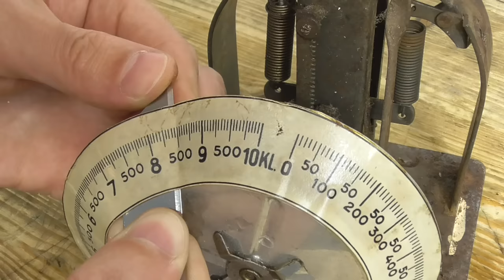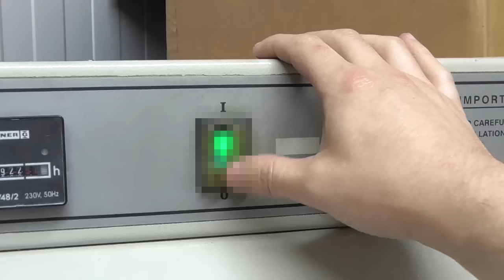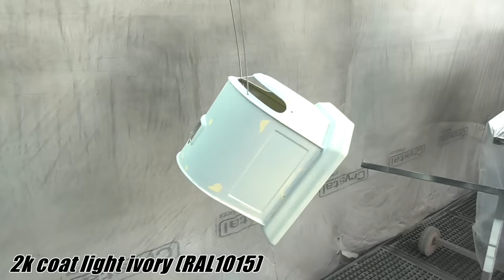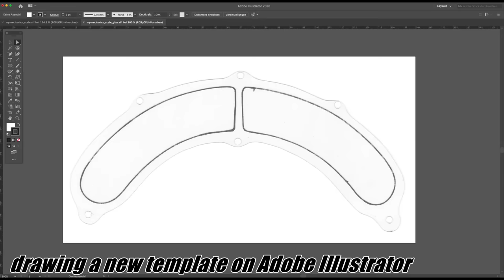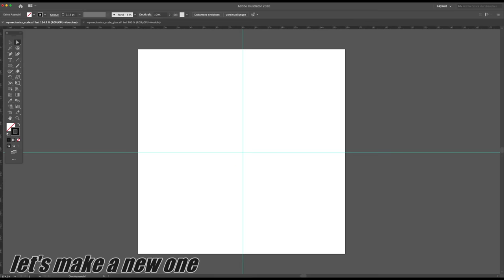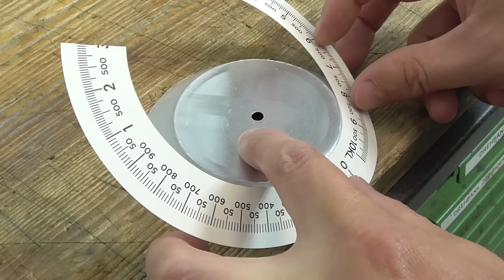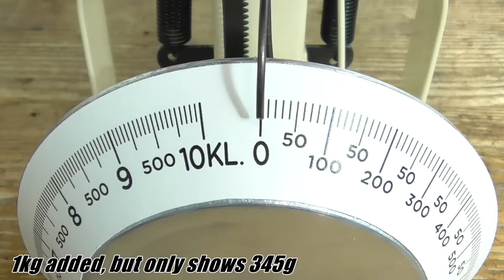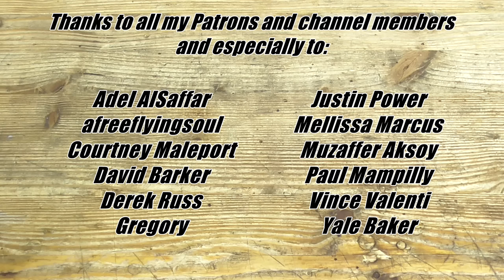Antique Kitchen Scale Restoration - The Masterpiece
Last time I scrolled through eBays antique section, this nice little antique kitchen scale caught my attention at the first sight. It was a little bit expensive with a price tag of $75, but I didn't even thought twice about buying it. I fell in love with it right away.
The paint looked very bad, it also had some dents and some signs of its age. It was still working and had a new screw added, I guess someone quickly fixed it before selling. The plate did sit way too loose on the top part, that made me suspicious that it isn't the original one. After disassemling I thought this will be a very quick and easy restoration, but one thing came after the other and it tourned out to be the most challenging one i've done on this channel so far.
I wanted to have a super glossy and perfect paint job. For that reason I applied three coats of high build primer after the regular primer and filler. Wet sanding with 400 and 800 grit made the base super smooth and perfectly even. Then it was time to apply two coats of light ivory. After it dried I masked it again and painted the brillant blue. The paint turned out absolutely amazing.
The old glass cover was too messed up to even try to clean it. I milled a new one on the tiny cnc-milling machine. Instead of painting the back of it gold, I decided to mill a brass foil to put it underneath. I cut some threads into the housing and fixed the class with fake rivets in a brushed look.
The whole mechanism of the scale needed much attention. I had to remake some parts that got destroyed during the disassembly. But the most difficult parts were definitely the aluminium part and the paper scale. This was my first attempt ever in metal spinning. After a few tries I knew how to do it and I was able to make an absolutely perfect part. The scale was warped due to the disassembly with water, so I had to make a new one from scratch. It required a lot of math to calculate all the diameters and angles, but it turned out very well.
I spent a long time thinking about the plate. After my success with the metal spinning of the aluminium part I decided to try to make a new one out of a copper sheet. I made a negative form as a template out of wood and than spinn the copper sheet on it to a plate. After a failed tries, I suceed. The key point was to heat the sheet up before hand to make it soft. I then sanded it all clean and soldered a ring on the back.
The plate, The scale with the aluminium part and the glass cover with the brass foil were definitely my personal highlights of this restoration. I think this is definitely one of the most favourite project I've done so far. It was very challenging and I had to learn many new skills to get the job done. After all I'm very happy with this restoration.

Yale Baker
Adel AlSaffar
afreeflyingsoul
Courtney Maleport
David Barker
Derek Russ
Gregory
Justin Power
Mellissa Marcus
Muzaffer Aksoy
Paul Mampilly
Vince Valenti
Alan Hanson
alex latzko
Allen Frank
Amanda Taylor, Esq
Andreas Mimra
Andreswara Hermawan
Andrew Phillips
Anthony Adams
Arni Bjorgvinsson
audi4444player
Chad Bryant
Cristian Zorilla
Damian Rickard
Dan Williams
Dre Gilley
Harper Kim
Hunter R.
JD Smith
Jessica Alexander
Jonas Richartz
Jozette Soto
justin f.
Kelly Imgrund
LVE
Marc Cerisier
Martin Rønnow Klarlund
Mellissa McConnell
Michael Bier
Mike Donaldson
Nick Cannon
Pasacal Schmikal
Paul Ambry
Risky Deem
Robert Everich
Scott Marshall
Stuart Mitchell
Suiros
The Carlsons
Trevor Kam
웅록 윤

Time and costs of this restoration:

I was working on this project for 4 weeks
$25 kitchen scale
$20 2k primer
$30 high build primer
$30 2k coat light ivory
$30 2k coat brillant blue
$25 brass foil
$5 transparent plastic
$10 copper sheet
$5 aluminium sheet

My camera:
Panasonic HC-V180

I payed a lot of attention on the lighting when filming this video and also the quality of the sound to create an ASMR style video.